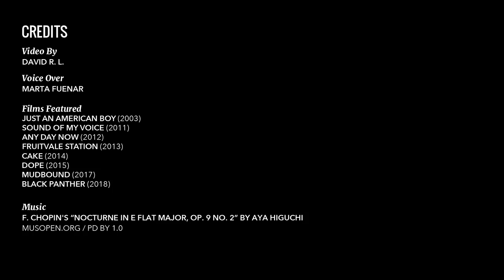Language of the Image: Rachel Morrison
In the next installment of our series, Language of the Image, we take a close look at the work of Rachel Morrison, who just this year became the first woman to be nominated for the Academy Award for Best Cinematography, for Mudbound. From her roots in indie documentaries, which she considers her version of film school, to her forays into the big budget world of Ryan Coogler’s Black Panther, Morrison is an adept portraitist of emotion. Yet, she is also highly adaptable and inventive; no two films in her career share the same visual style. We can’t wait to see how her work evolves as she continues to take on bigger and more elaborate projects.

For a glimpse of Morrison’s early work, check out Any Day Now, streaming on Fandor. And, in case you missed it, catch up with our first installment of Language of the Image focusing on Bradford Young, and brush up on Fandor’s list of essential women cinematographers.